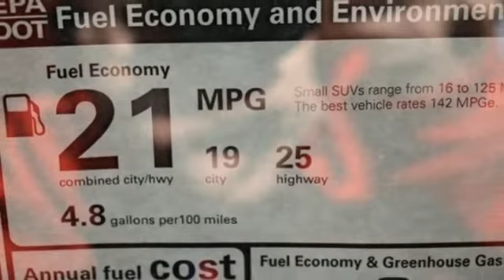New 2022 Acura MDX Falls Church VA Acura Washington-DC, DC ANL028117 - SOLD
Year: 2022
Make: Acura
Model: MDX
Trim: Advance
Engine: 3.5L V6 SOHC i-VTEC 24V
Transmission: 10-Speed Automatic
Color: White
Interior: Parchment
Stock #: ANL028117
VIN: 5J8YE1H80NL028117
Platinum White Pearl with leather trimmed parchment sport seats, heated front and second row seats, third row seating, V6 power, SH-AWD, advance package, navigation, remote start, head up display, panoramic power moon roof, satellite radio, and much more. brbrRecent Arrival!brbrbrWe make every effort to provide accurate information but please verify options and price with management before purchasing. All vehicles are subject to prior sale. All financing is subject to approved credit. Dealer installed options are additional. Stock photo colors, options and trim levels may vary. Not responsible for typographical errors. Published prices subject to change without notice to correct errors and omissions or in the event of inventory fluctuations. Vehicle offers/prices & internet price quotes valid for 48 hours from initial posting date, subject to change by dealer/manufacturer without notice. Vehicles may be in transit to dealer. Vehicle photos may not match exact vehicle. Please call to confirm availability status. All prices exclude taxes, title, license, and dealer processing fee of $899.00. Government 5-Star Safety Ratings are part of the National Highway Traffic Safety Administration's (NHTSA's) New Car Assessment Program. For additional information on the 5-Star Safety Ratings program, please Based on model year EPA mileage ratings. Use for comparison purposes only. Your mileage will vary depending on driving conditions, how you drive and maintain your vehicle, battery pack age/condition, and other factors. World's Largest Acura Dealer based on 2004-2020 AHM New Acura Volume Sales."

Address:
13911 Lee Jackson Highway